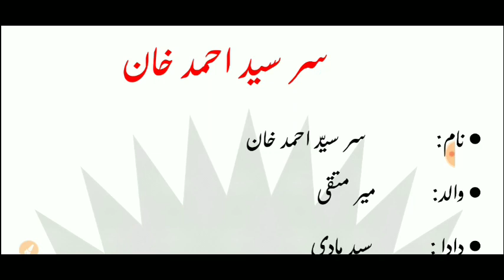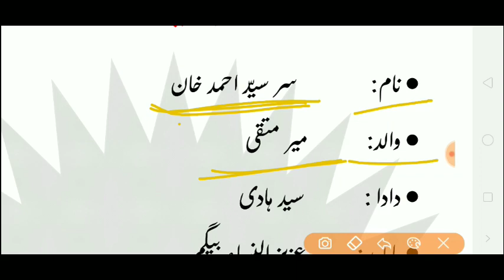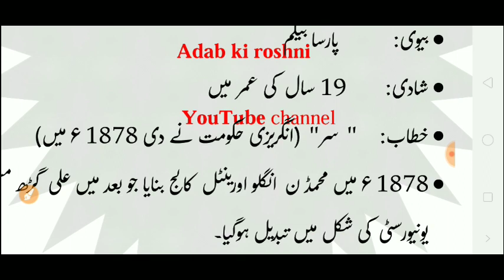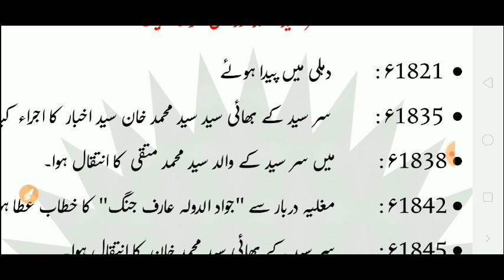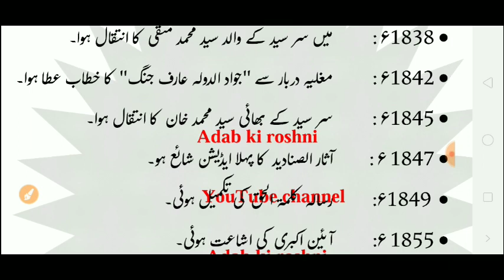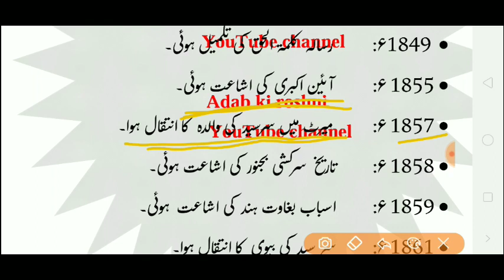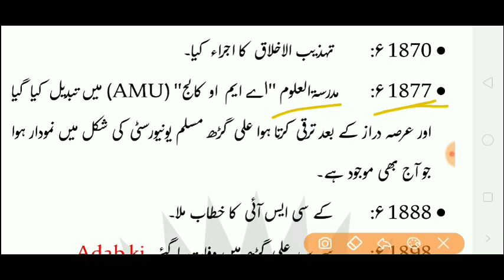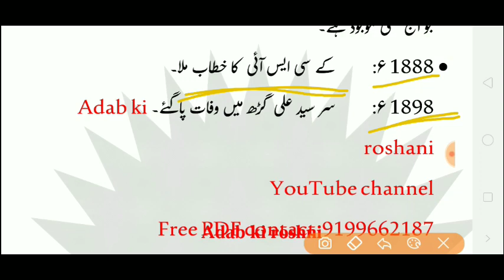Sir sayyad Ahmad Khan |sir sayyad ahmad khan biography in urdu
sir syed ahmed khan biography in urdu
sir syed ahmed khan biography
sir syed ahmed khan biography in urdu language

anuwadak translation
Urdu to Hindi translation | Hindi to Urdu translation| Bssc Urdu anuwadak

sir syed ahmed khan ki nasar nigari

sirsyedahmedkhan history in urdu
sir syed ahmed khan history in urdu

Bssc Urdu Anuvadak exam date,Urdu Anuvadak exam date,BSSC Urdu Anuwadak exam 2020,Urdu Anuwadak exam date 2020,Urdu Anuwadak ka exam kab hoga,Urdu Anuwadak,Urdu anuvadak,Urdu translator,
bssc inter level mains exam syllabus
bssc urdu anuvadak question paper
anuvadak kise kahate hain
bssc urdu anuvadak admit card
उर्दू अनुवादक,اردو مترجم معاون مترجم
 Urdu translator ka exam kab hoga,adab ki roshni,Adab ki roshni

Bssc Urdu Anuvadak exam date/ Urdu Anuvadak exam date